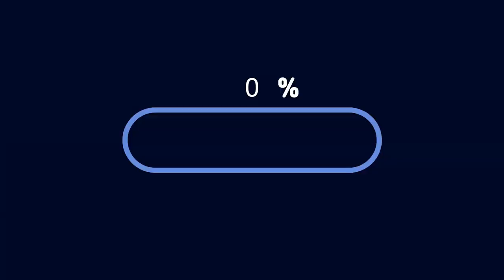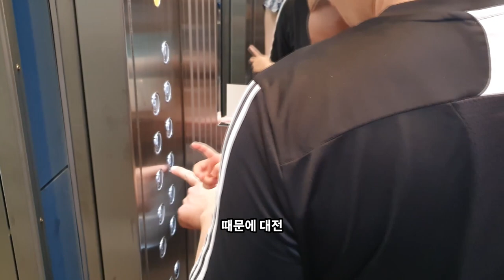[국제커플]아기와 보내는 주말은 이게 최선이겠죠?? / 자막cc / AMWF, 브이로그, VLOG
동희가 생기고 나서 저희의 모든 일상들이 바뀌었네요.
그래도 건강히 자라는 동희를 보면서 너무나 큰 행복을 느끼고 있습니다 :)